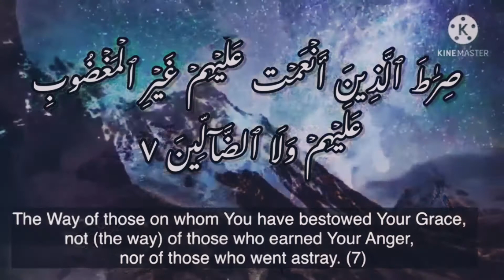surah Al fatiah in beautiful voice ! سورہ الفاتحہ!junaid khan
surah al fatiah
junaid khan